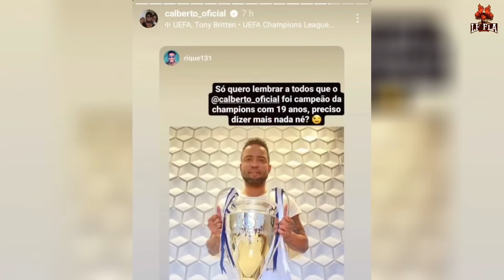TRETA - CARLOS ALBERTO RESPONDE ARRASCAETA DEPOIS DE TOMAR UMA CANETA